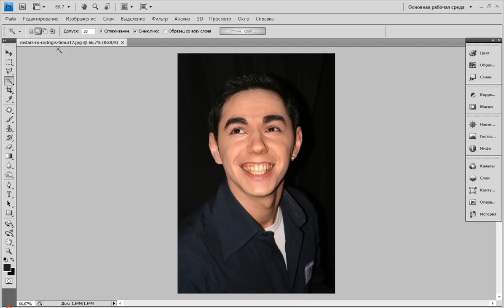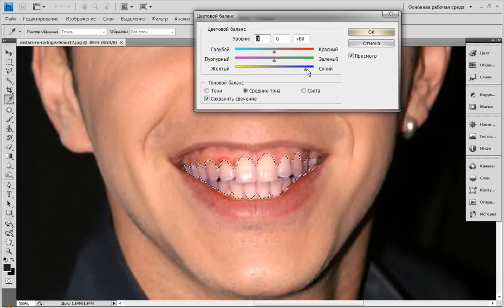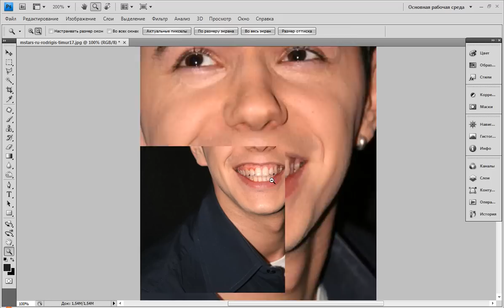Белые зубы в фотошоп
Урок в фотошоп о отбеливании зубов